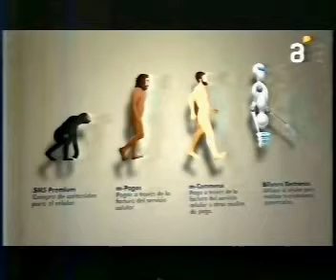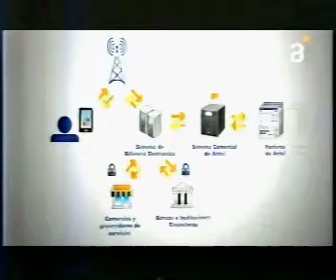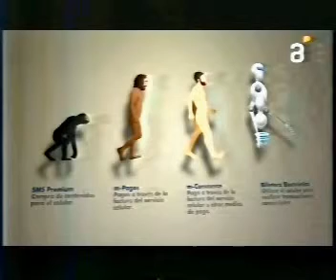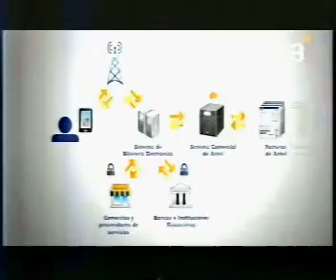Antel - Billetera electrónica